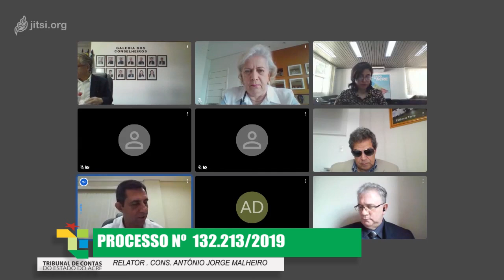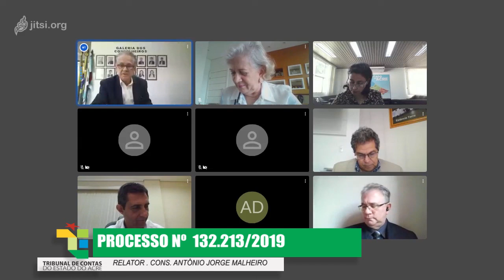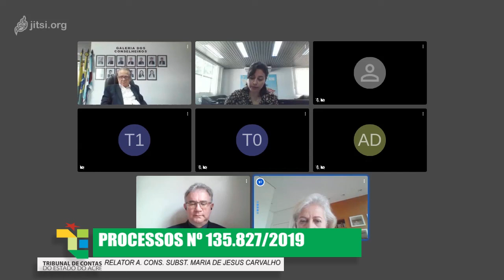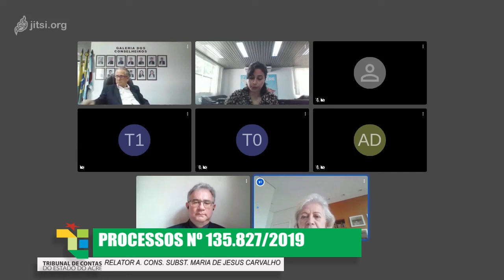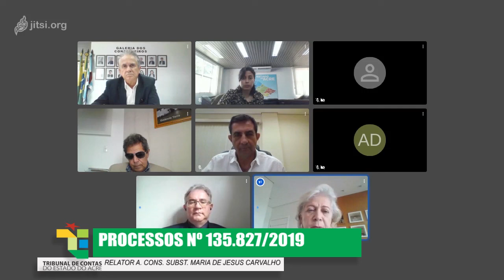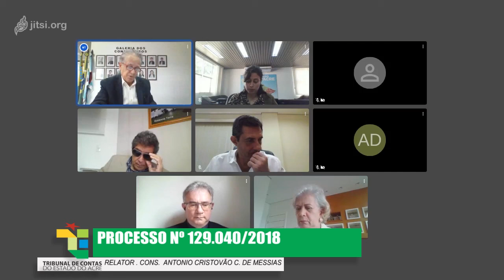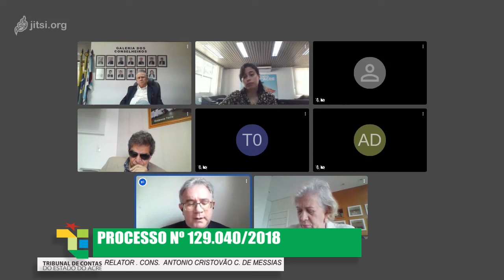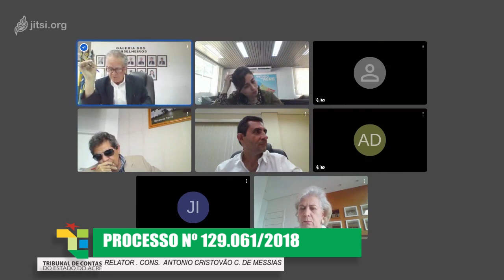1414ª SESSÃO PLENÁRIA VIRTUAL DE 03/09/2020